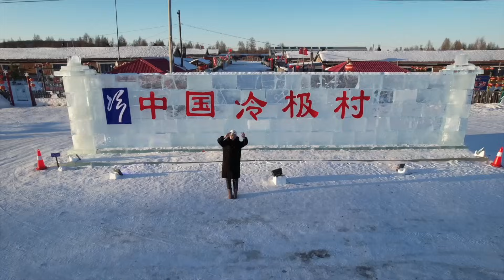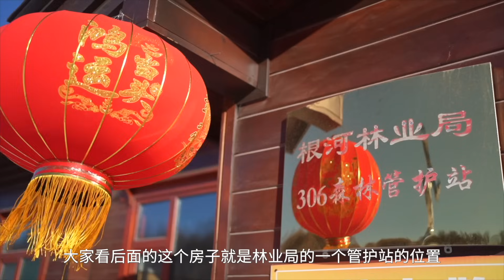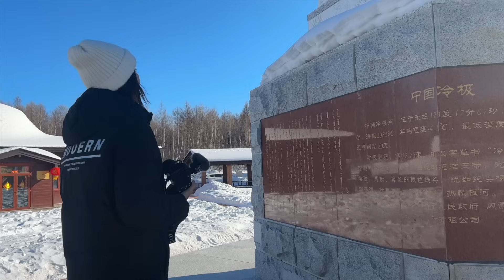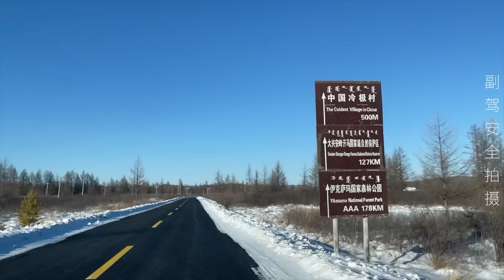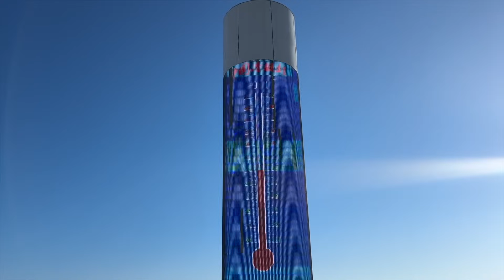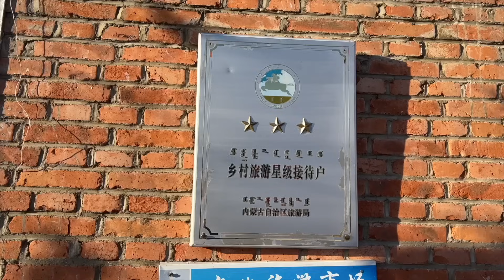探访中国最冷的村子，零下58度，用火墙火炕取暖，全村只有6户人，周围有棕熊出现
我们是一对热爱旅行的中国夫妻，文涛和狒狒，现在正在继续我们的环球旅行。这个视频我们来到了中国最冷的村子，冷极村。